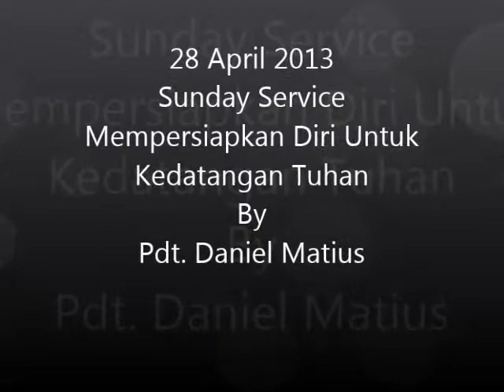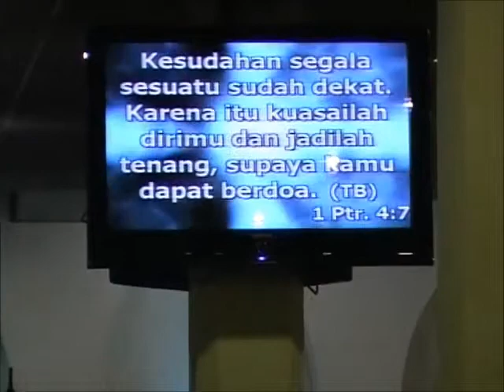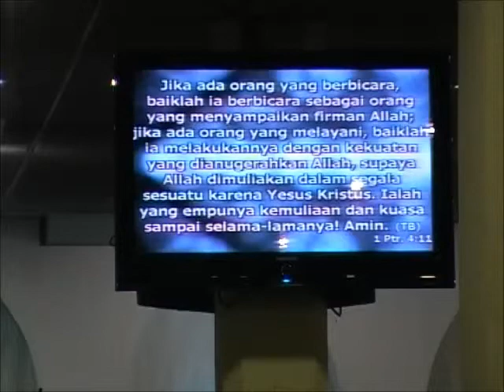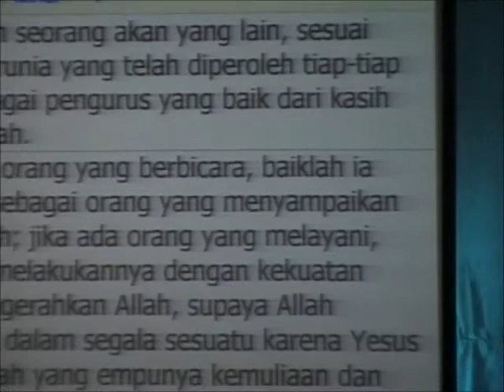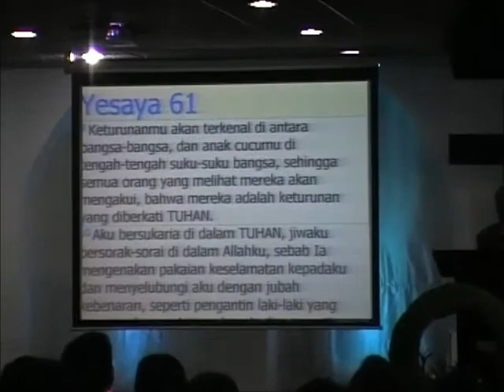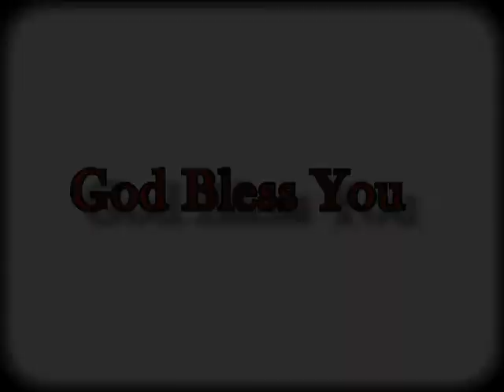28April 2013 : Mempersiapkan Diri Untuk Kedatangan Tuhan By Pdt. Daniel Matius